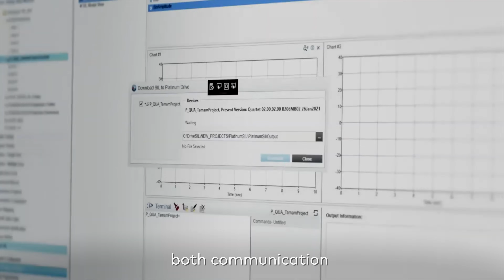Ultra Robotics - Partner Testimonial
Elmo has been a motion control technology leader for over 35 years, with millions of servo drives working 24/7 worldwide. Elmo offers complete motion control solutions from design to delivery of cutting-edge servo drives, network-based multi-axis motion controllers, and integrated servo motors. All solutions can be customized and configured using Elmo’s proprietary advanced and easy-to-use software tools for any machine in any industry, such as semiconductors, lasers, robots, life sciences, industrial automation, AGV, and more